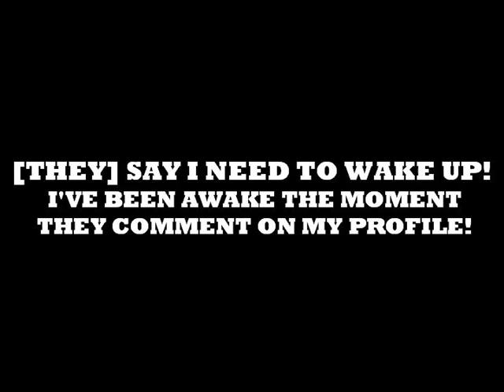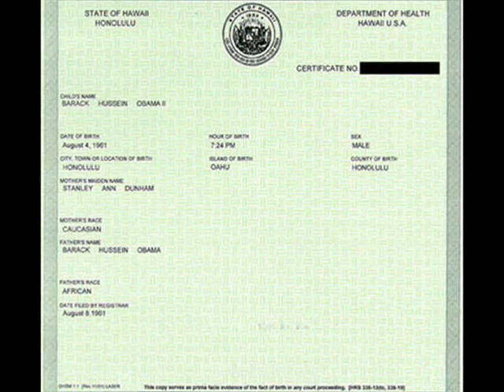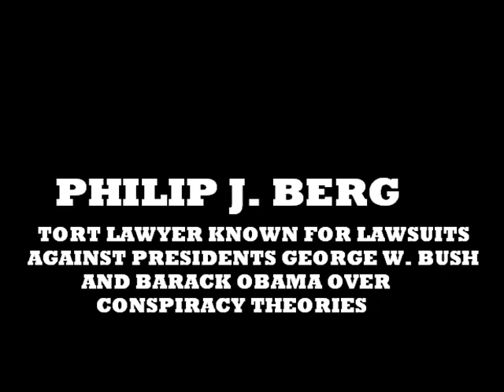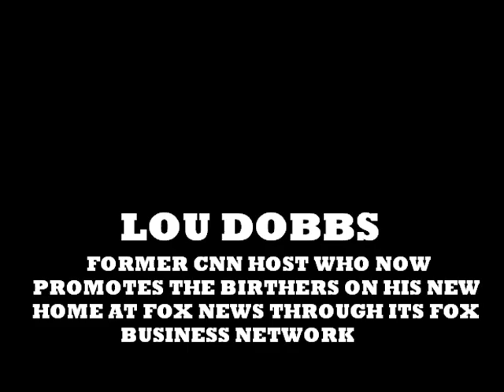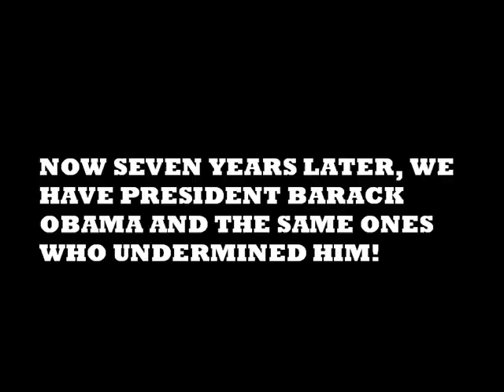Eni, Meeny, Miny, Birther....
Gallup: Obama Job Approval 44% - 46%

Why can't Obama ever show his long-form birth certificate?

He spent millions of dollars trying to hide this!

No matter what [liberals/fact-checkers/Barack Obama] says, he still hasn't provided evidence to prove he's a natural born citizen!

He never showed his college transcripts from Occidental College. His grandma says he was born in Kenya. His legal name is Berry Soetoro. He's actually a Muslim who masquerades a Christian. Of course, he attended a Black Liberation Church with an anti-American racist pastor named Jeremiah Wright!

Expect this from a conservative viewer.

The notorious Birther Movement is alive and well.

CBS/New York Times Poll states that nearly a quarter of Americans believe that Barack Obama was not born in the United States. Among all Republicans, 45 percent believe he was born in another country, as do 45 percent of Tea Party supporters, the poll shows.

Even with the amount of evidence to debunk the claims, conservatives refuse to believe that the President Of The United States is legitimate.